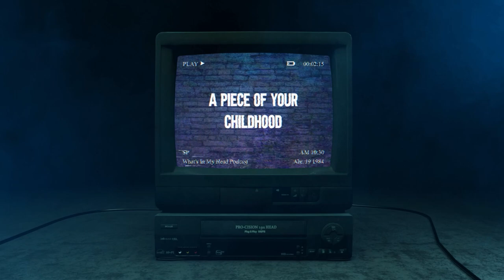Who remembers “What A Cartoon!”? Retrospective on Dexter's Lab, Cow and Chicken, and more..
We are talking The What A Cartoon Initiative that was put into place by the living legend Fed Seibert in our first ever retrospective! We look back on the pilots for popular cartoons like The Powerpuff Girls, Johnny Bravo, Dexters Lab, Cow and Chicken, and more. I hope you folks enjoy!

Chapters:

00:00 Introduction to What a Cartoon?
01:12 The Powerpuff Girls
02:26 Dexter's Lab
04:21 Cow and Chicken
07:17 Johnny Bravo
08:46 Courage the cowardly Dog
11:22 Honorable Mentions